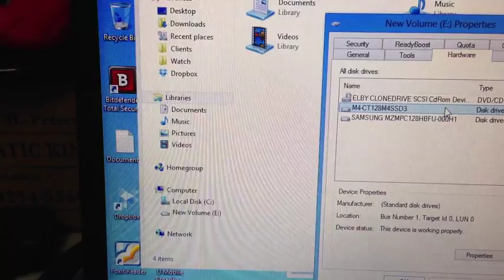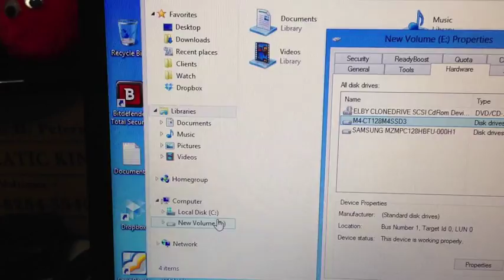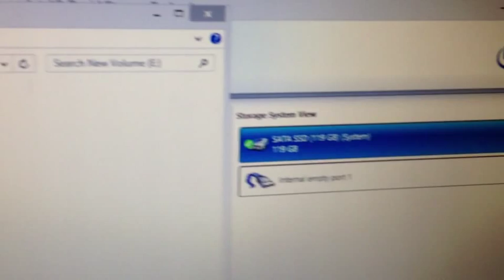128GB Crucial m4 mSATA 6Gb/s SSD compatilibility issues HP Envy Spectre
I am having issues with 128GB Crucial m4 mSATA 6Gb/s SSD.
Done all the recommended diagnostics and still the same.

Item was certified GUARANTEED compatible by Crucial Website.